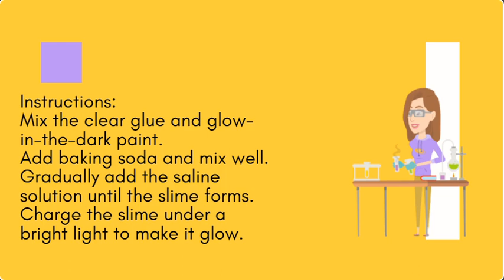Glow in the Dark Slime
Homemade slime is a fun and easy project that kids love! You can create different types of slime using simple ingredients.
Ingredients:
8-ounce bottle of clear glue
1 teaspoon of glow-in-the-dark paint
1 teaspoon of baking soda
1 tablespoon of contact saline solution
Instructions:
Mix the clear glue and glow-in-the-dark paint.
Add baking soda and mix well.
Gradually add the saline solution until the slime forms.
Charge the slime under a bright light to make it glow.